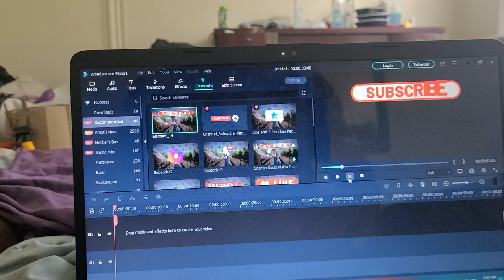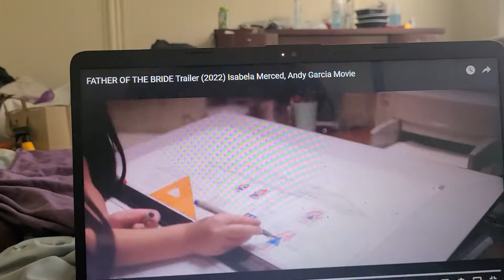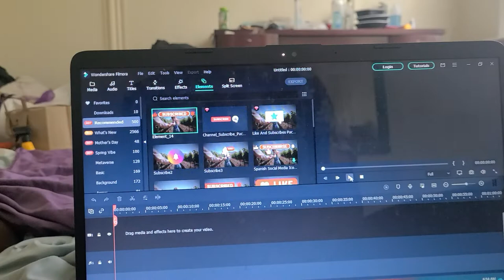FATHER OF THE BRIDD TRAILER 2022 ISABELA MERCED ANDY GARCIA TRAILER TRAILERRR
father of the bride show Isabella Marced. in a movie of love where the bridegroom must meet the bride dad and family